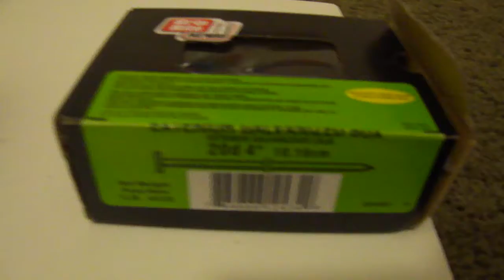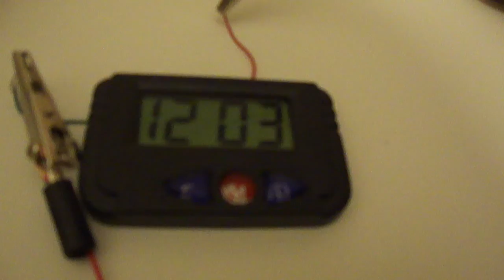how to make a potato clock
(bought the LED clock from 99cent store
and the rest from home depot)

Materials:
2 pennies
6 alligator clips (a pair for $2)
1 Led clock (99 cents)
2 big potatoes
copper wires ($10)
galvanized nails ($5)

I unscrewed the back of the LED clock to take out the green wire
and the red wire.
Connect the red wire from the clock to the penny
and the galvanized nail to the green wire.

Good luck!